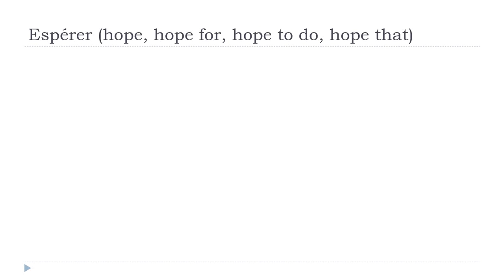Französisch lernen = Espérer # Indicatif Présent